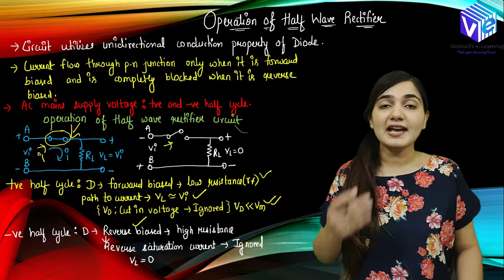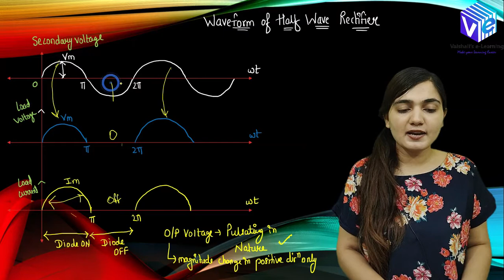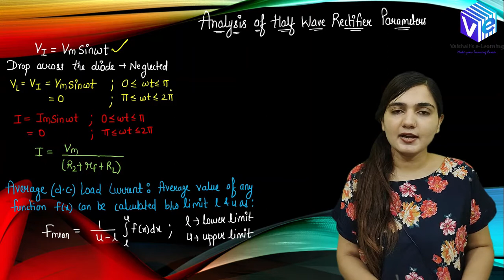Half Wave Rectifier Introduction | Circuit | Diodes Applications | GATE | ESE | NET | Hindi